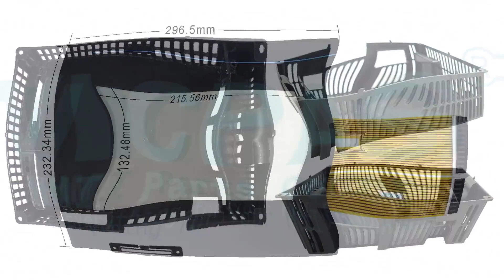PanelView 900 Series 2711-T9A10L1 Front Overlay HMI Panel Glass LCD Display Screen Plastic Shell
2711-T9A10L1 Allen Bradley PanelView 900 Series HMI Touch Glass Protective Film LCD Display Panel Plastic Case Repair Replacement
where you can find Allen-Bradley PanelView 900 Series 2711-T9A10L1 Front Overlay, Touch Digitizer Glass, LCD Display, Gasket, Sticker, Memory Card Retainer Base and Enclosure, more parts and product detail than you ever thought possible!

2711-T9A1 2711-T9C1
2711-T9A1L1 2711-T9C1L1
2711-T9A2 2711-T9C3
2711-T9A2L1 2711-T9C3L1
2711-T9A3 2711-T9C8
2711-T9A3L1 2711-T9C8L1
2711-T9A5 2711-T9C9
2711-T9A5L1 2711-T9C9L1
2711-T9A8 2711-T9C10
2711-T9A8L1 2711-T9C10L1
2711-T9A9 2711-T9C12
2711-T9A9L1 2711-T9C12L1
2711-T9A10 2711-T9C14
2711-T9A10L1 2711-T9C14L1
2711-T9A12 2711-T9C15
2711-T9A12L1 2711-T9C15L1
2711-T9A14L1 2711-T9C16
2711-T9A15 2711-T9C16L1
2711-T9A15L1 2711-T9C20
2711-T9A16 2711-T9C20L1
2711-T9A16L1

VICPAS is the leading global provider of replacement, we have an inventory of membrane keypad keyboards, protective film, touchscreen, plastic cases and other accessories for Allen Bradley PanelView 900 HMI repair replacement.

Skype: CMT-Kandy
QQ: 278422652